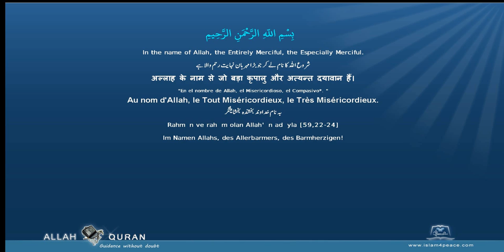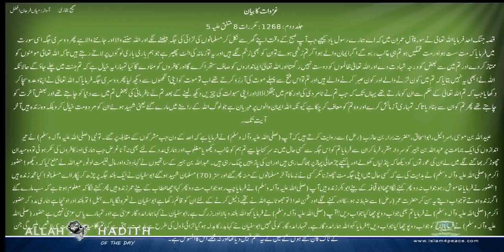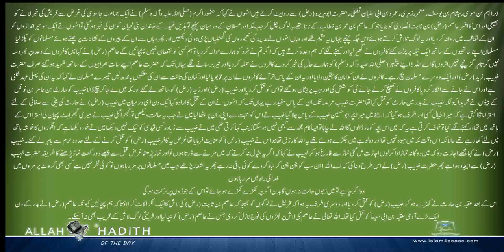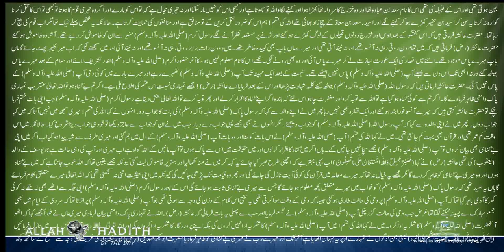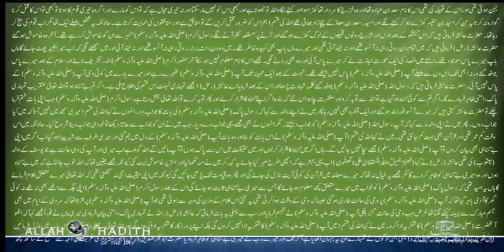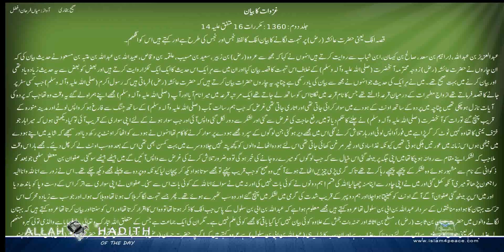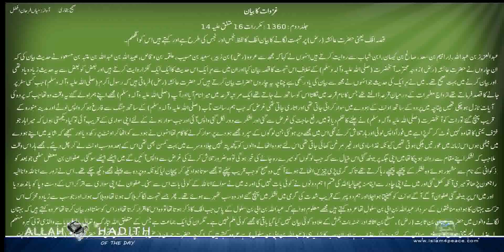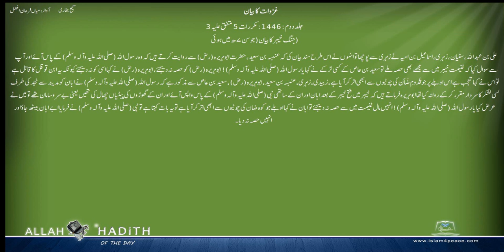Sahih Bukhari Urdu صحیح بخاری اردو 045 غزوات کا بیان Part1